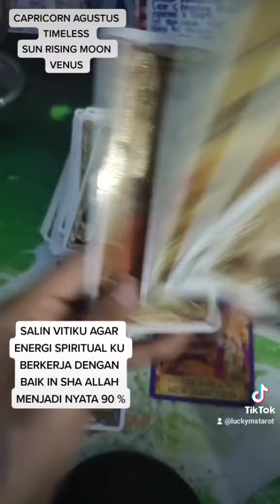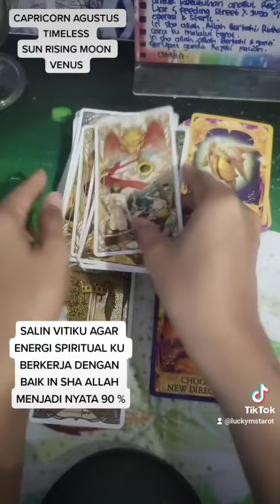CAPRICORN AGUSTUS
☘️☘️☘️ASSALAMMUALAIKUM☘️☘️☘️
🌸🌸BISMILLAHIROHMAIROHIM 🌸🌸

🔮Prediction
🔮Healing

                       🔮 Reader 🔮
M. S
Shio 🐕
🐐 Capricornus (Sun)
🦁  Leo.              (Rising)
🦀  Cancer         (Moon)
🌍  Earth            (Element)
🇮🇩  Indonesia.    ( Country)
USA AMERICA

wassalammuallaikum
  M.S